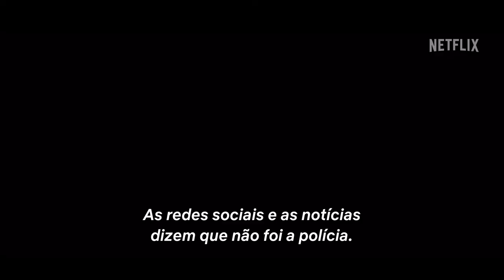ATHENA de Romain Gavras | Trailer oficial | Netflix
Após a morte do seu irmão mais novo, consequência de uma alegada altercação com a polícia, Abdel (Dali Benssalah) regressa a casa da linha da frente e encontra a sua família completamente dilacerada. Encurralado entre o desejo de vingança do seu irmão mais novo, Karim (Sami Slimane), e as atividades criminosas do seu irmão mais velho, Moktar (Ouassini Embarek), Abdel esforça-se por acalmar as tensões. À medida que a situação se agrava, a comunidade destes três irmãos, ATHENA, transforma-se numa fortaleza cercada e no palco de uma tragédia que afeta a família e não só.

A terceira longa-metragem do realizador Romain Gavras é uma imersiva tragédia moderna escrita em colaboração com Ladj Ly e Elias Belkeddar. O elenco conta com Dali Benssalah (Abdel), Sami Slimane (Karim), Anthony Bajon (Jérôme), Ouassini Embarek (Moktar) e Alexis Manenti (Sébastien).

Não percas "ATHENA", com estreia marcada para 23 de setembro na Netflix.

Sobre a Netflix:
A Netflix é o serviço de streaming líder mundial em entretenimento. Presente em mais de 190 países, conta com 221 milhões de adesões pagas de membros que usufruem de séries, documentários, filmes e jogos móveis de diferentes géneros e em diferentes idiomas. Os membros podem ver o que quiserem, quando quiserem e onde quiserem, em qualquer ecrã com ligação à internet. Podem ver, parar e continuar a ver, sem anúncios nem compromissos.

O trágico assassínio de um rapazinho desencadeia uma guerra total na comunidade de Athena, com os irmãos mais velhos da vítima no centro do conflito.